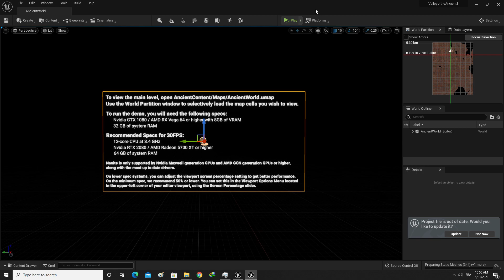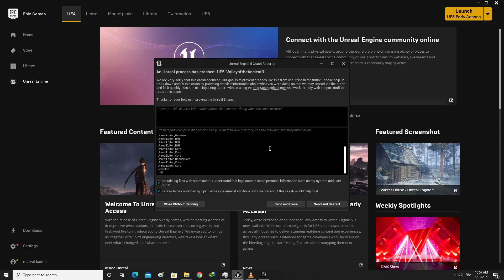Valley Of The Ancient (Unreal Engine 5 Demo) Test On Gt 710 | Crash DX12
PC Specs:
Motherboard: MSI A320M A Pro
CPU: Ryzen 3 3200g 3.60 GHZ
APU: Radeon RX Vega 8
GPU: Geforce MSI Gt 710 2Gb DDR3
Memory: 16GB DDR4 (8x2) 2666MHZ
HDD: Toshiba 500GB
System: Windows 10 Pro 64bit V20H2